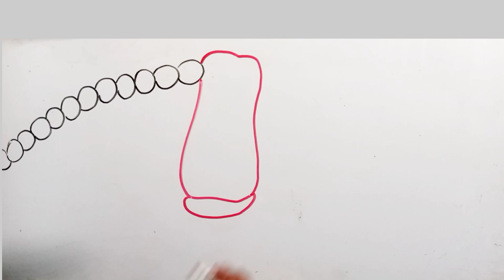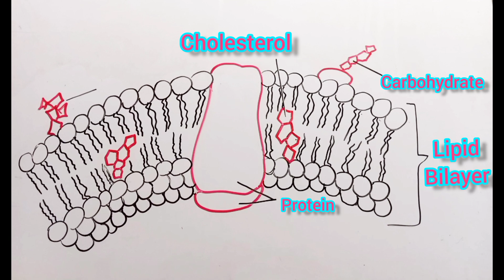How to draw structure of cell membrane|easy way to draw cell membrane.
In this video, I will show you how to draw the structure of cell membrane. This is very easy method to draw its internal structure.
It's structure is very complex but I will try to make it easy.I tried my best to make it easy and authentic .